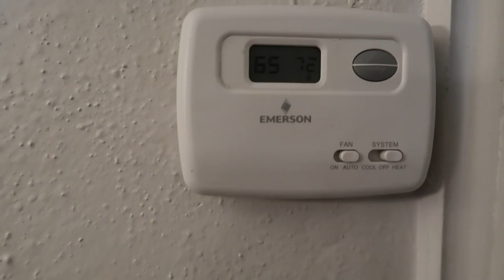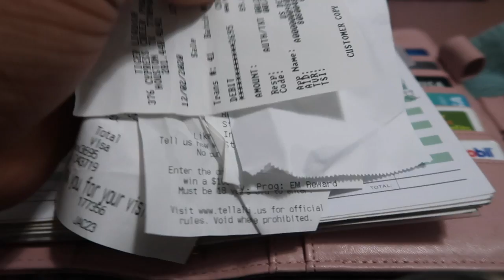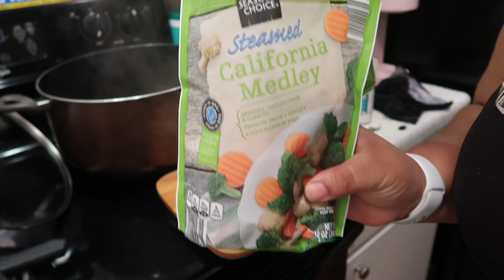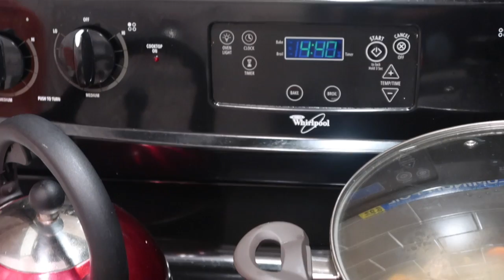VLOMAS DAY 3: Breakfast Charcuterie Board | I'm A Planner BABE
Hey everybody! So today, I basically did what I do everyday, homeschool, keep the boys on track, and COOK ALL DAY! I also introduce you all to my planners! Wow! My planners are like a second bible to me.